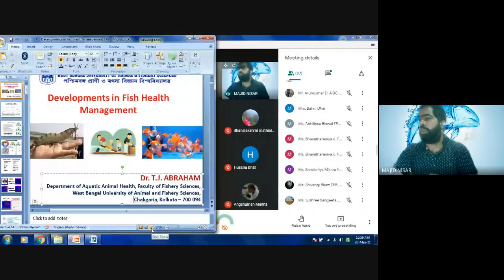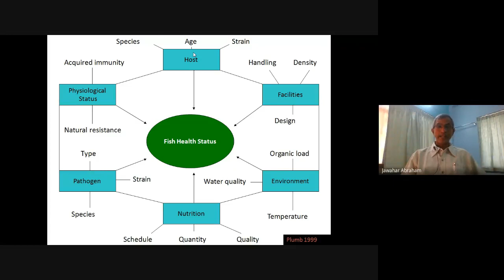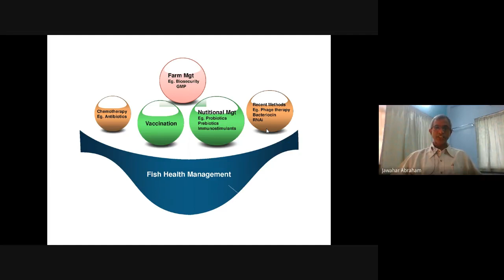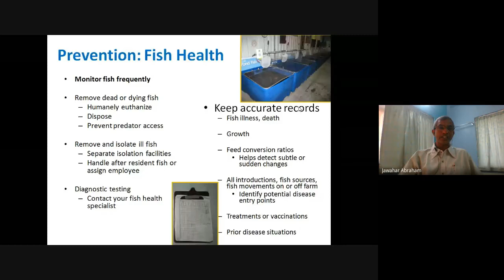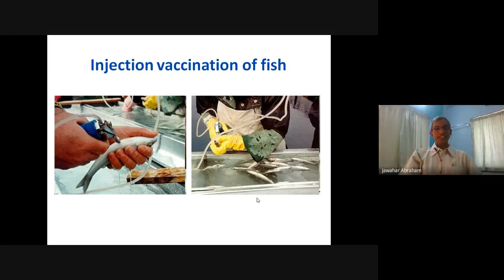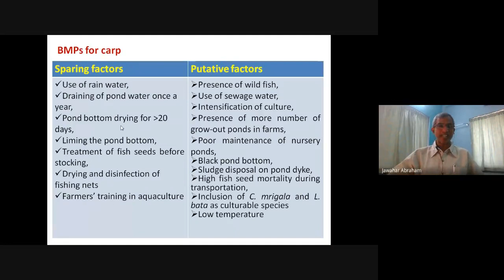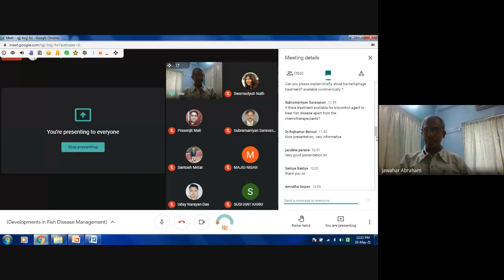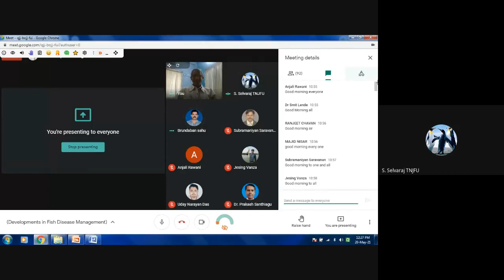Developments in Fish Disease Management 2021 05 19 at 22 26 GMT 7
Developments in Fish Disease Management
Dr. T.Jawahar Abraham,
Professor, Department of Aquatic Animal Health,
Faculty of Fishery Sciences,
West Bengal University of Animal and Fishery Sciences, Kolkata